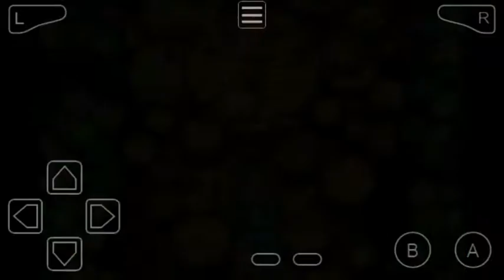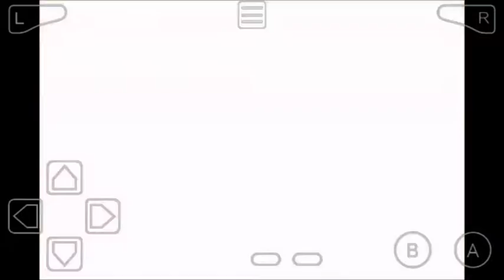The Legend of Zelda: The Minish Cap Ep. 3 - Going 'round Town!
Hey guys! I got better at my talking...yay...we will be doing stuff around the town. I forgot some things in the video so I will be going back in the next video. See ya then!